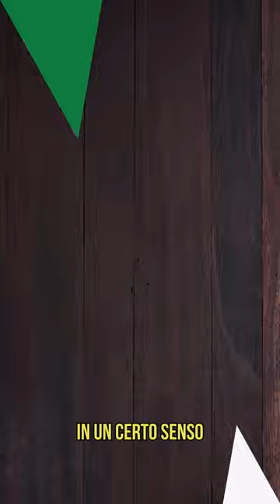Che fine ha fatto? 'El Chino' Recoba, il feticcio di Moratti: da più pagato al mondo a 'Masterchef'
Torna l'appuntamento con Che fine ha fatto? la rubrica a cura di Alessandro Di Gioia